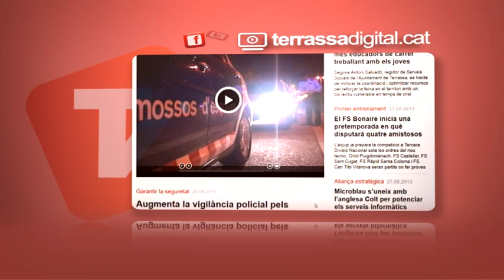On ens pots trobar? Fàcil entra al trobaràs Canal Terrassa Vallès, la Ràdio municipal de Terrassa i el Cinema Catalunya.